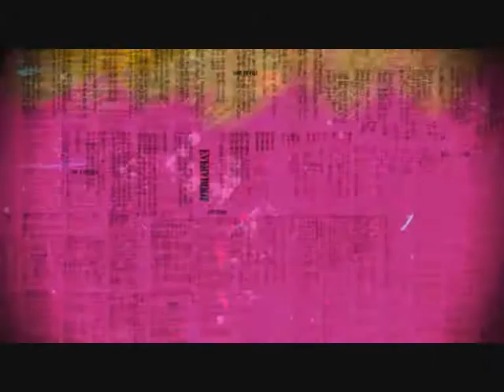COLECCIÓN ERICK ROA ART FILE.wmv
ERICK ROA DRAWINGS-LOVE FOR FAME